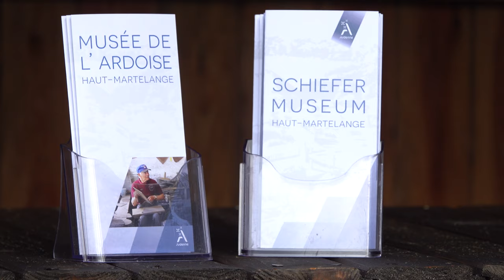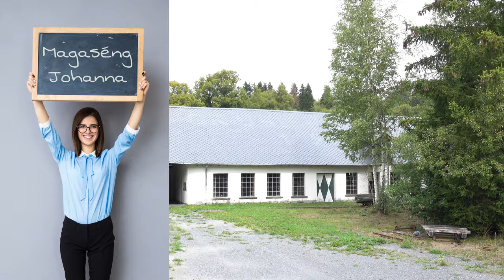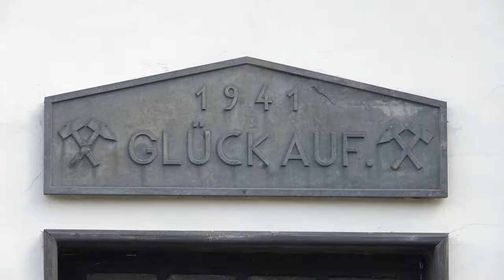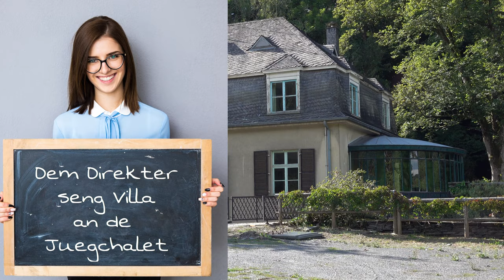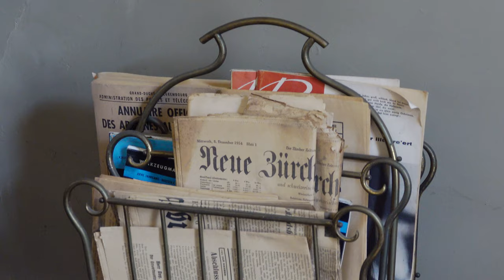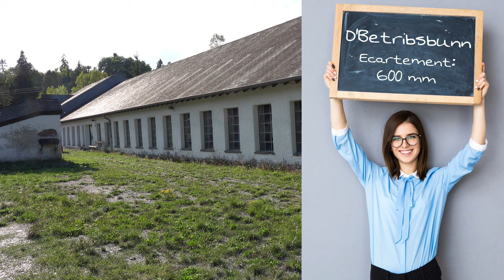De Schiefermusée vun Uewermaartel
D'Leekoll oder de Schiefermusée (oder Schifermusée) vun Uewermaartel.
Le musée de l'ardoise de Haut-Martelange. (version luxembourgeoise)
Dëse Film ass am September 2019 gedréint ginn. Zanter hier si grouss Aarbechten am gaange fir de liewege Musée nach méi attraktiv ze gestalten.